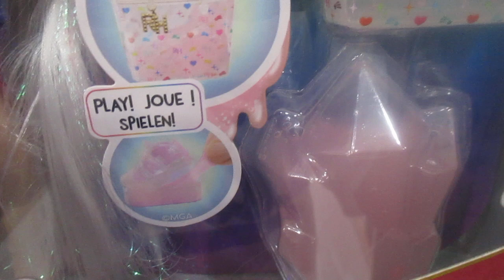Rainbow High Fashion - Amaya Raine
Deja que tus verdaderos colores brillen: Rainbow High es la marca líder mundial de muñecas de moda que fomenta la creatividad, celebra la diversidad y abraza la inclusividad, todos los días. Juntos, con sus amigos de Shadow High, están mostrando al mundo que debes estar orgulloso de dejar que tus verdaderos colores brillen.
Características:
Incluye 1 muñeca de moda, traje completo de muñeca, un par de zapatos de muñeca, accesorios para muñecas y soporte para muñecas.
Las muñecas se venden por separado.
Recomendado para niños mayores de 6 años.
Youtube: Dulce Vida de Juguete